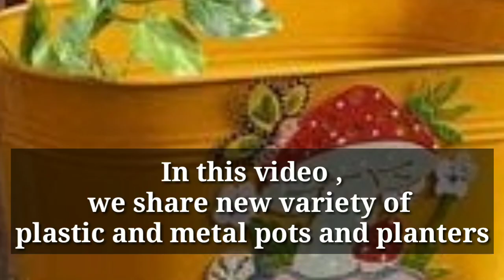प्लास्टिक और मेटल के गमले हि गमले सस्ते दामों में | Decorative Planters for Garden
Today we are going to dhow you some more planters and pots for your  garden

Category
Howto & Style